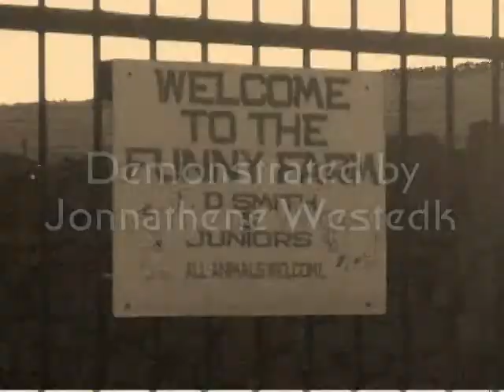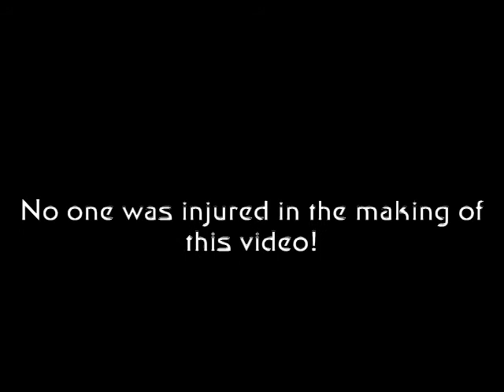THE SWING CONTRAPTION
Silly Video Series brings you the ultimate Tree Swing Contraption! Invented and demonstrated by Jonnathene Westedk in beautiful surroundings at Ashworth Valley near Heywood.